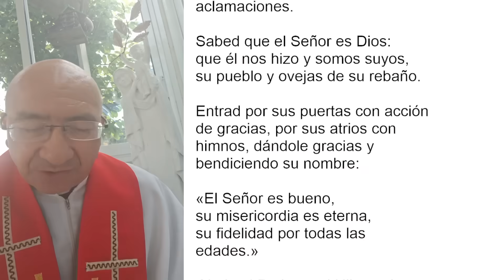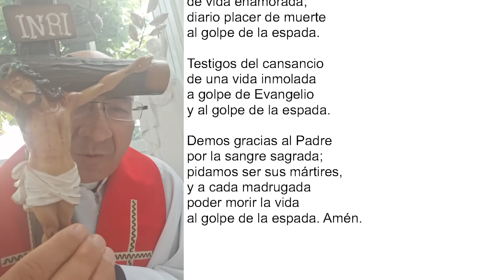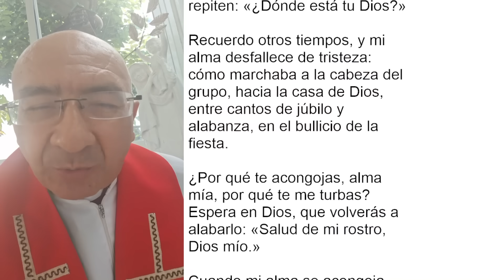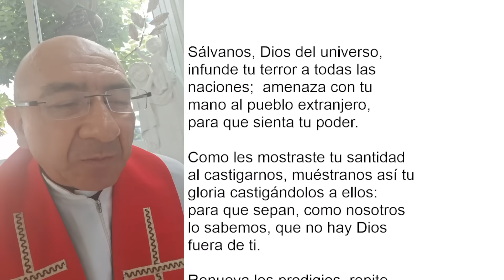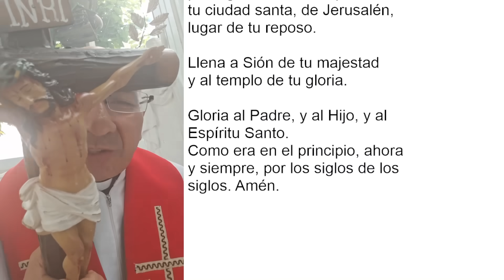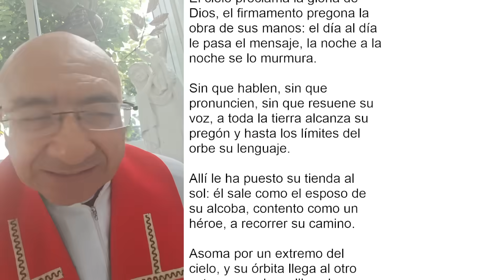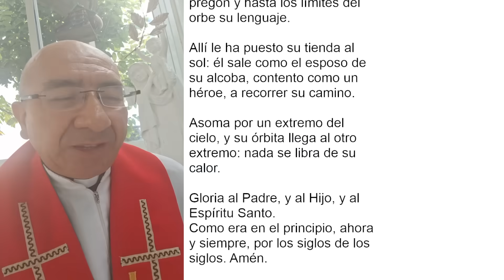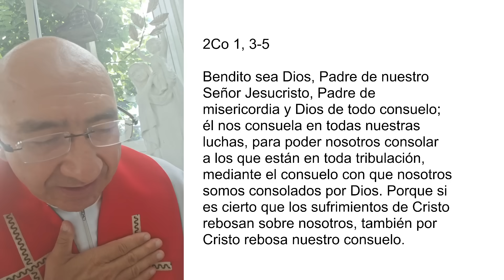LAUDES DEL DÍA DE HOY, LUNES 7 DE AGOSTO 2023. ORACIÓN DE LA MAÑANA